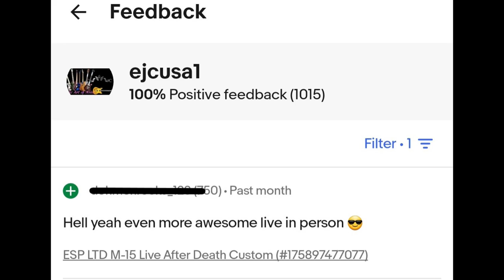Jackson JS30 Kelly Love and Power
Welcome...  It was to cold to paint the Charvel, so I did a little work on the Jackson JS30 Kelly. Buffing, installing the electronics, and I ordered a few new parts for other builds. Neck plates, neck shims if I need them, and a few other things to stock up on.